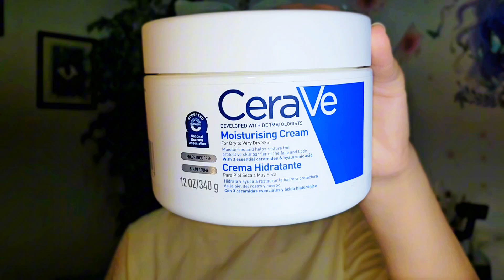Tretinoin 0.025% keay use kr skty hai .